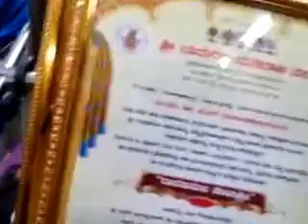ಶ್ರೀರಾಮಾಯಣಂ - Sri Ramayanam (01-Mar-2015) Part 2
Upanyasam "Sri Ramayanam" by U Ve Dr K S Narayanachar Swami held on Mar 1st 2015 at the Sri Yadugiri Yathiraja Mutt, Malleswaram, Bangalore